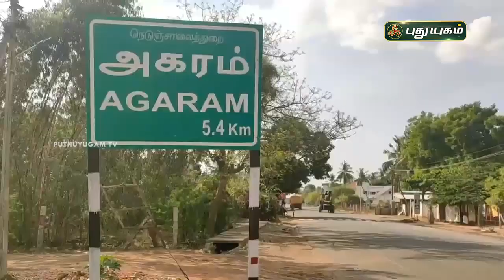சூறைக்காற்றால் முந்திரி மரங்கள் வேரோடு சாய்ந்தன! அரியலூர் | செய்தித் துளிகள் | PuthuyugamTV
ariyalur